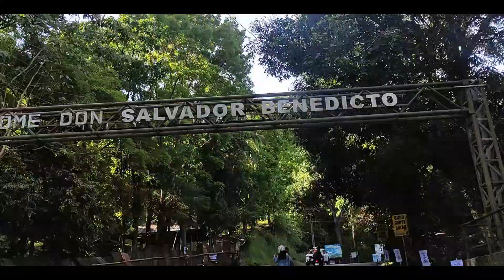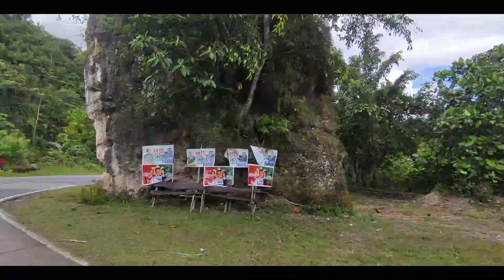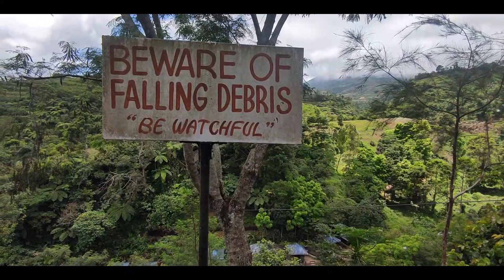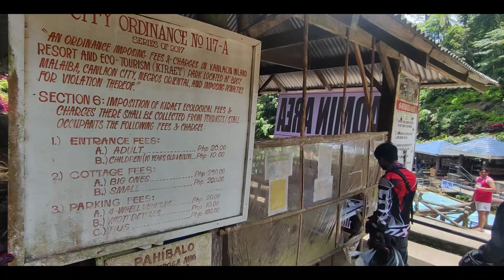Best of Canlaon City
Canlaon City Roadtrip
DSB-SAN CARLOS-VALLAHERMOSO-CANLAON-LA CASTELLANA
Must visit
📍 7-Century Balete Tree